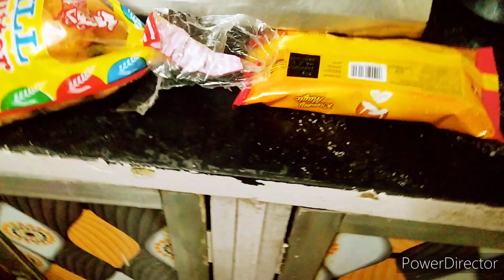rehmatfamilyvlog l My Morning to Evening Routine..🥰😊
PLEASE KEEP SUPPORTING TO MY CHANNEL 🥰